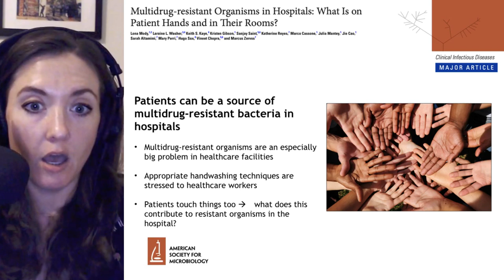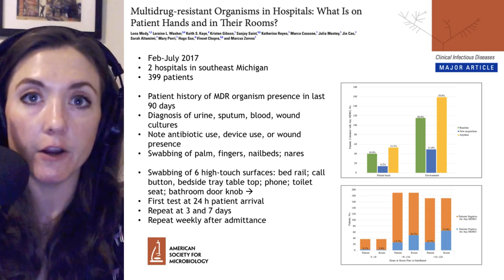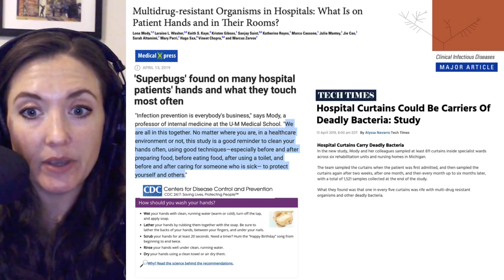Some patients carry drug resistant organisms into the hospital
Mody L. et al. Multidrug-resistant Organisms in Hospitals: What is on Patient Hands and in Their Rooms? Clinical Infectious Diseases. April 13 2019.